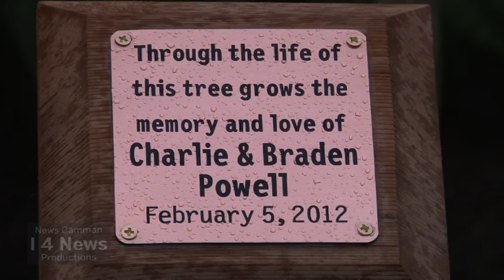Tree Planting Ceremony In Memory Of Charlie & Braden Powell Carson Elementary Puyallup WA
February 11, 2012.  Puyallup, WA. On this cold and rainy saturday afternoon, a Cornus Kousa "National" or also known as a Dogwood tree was planted in front of the school in a solemn ceremony.  The idea of the tree was created by the parents of children who attended this school along with the Powell children.
The tree which will produce white blooming flowers and can grow to 40 feet in height was donated by Alpine Nursery of Puyallup.
The white blossoms signify the purity and innocence of Charlie and Braden.  Firefighters from Graham fire and Rescue also attended the dedication.  A plaque was also donated to commemorate and always remind us of why the tree was planted.  The memory of Charlie and Braden never to be forgotten.
Children attending the event were first to take small shovels and place dirt around the newly planted tree.  For more information about the tree, please contact Alpine Nursery